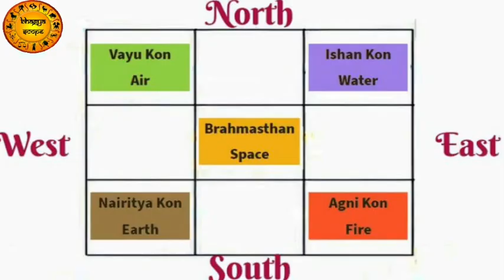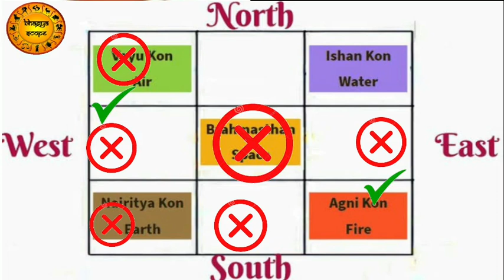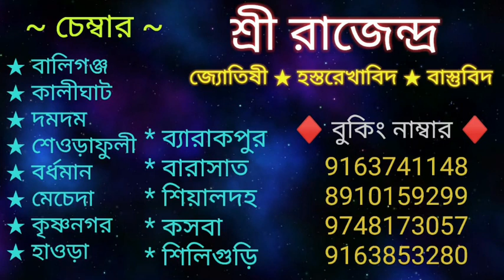ডাস্টবিন ঘরের এই কোনে রাখলে অভাব মিটবে না | Right direction for dustbin